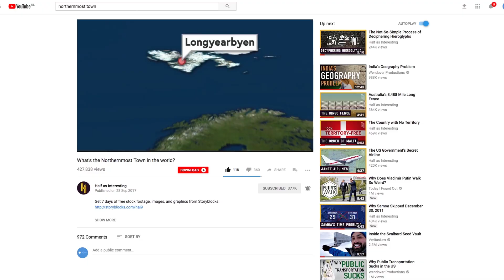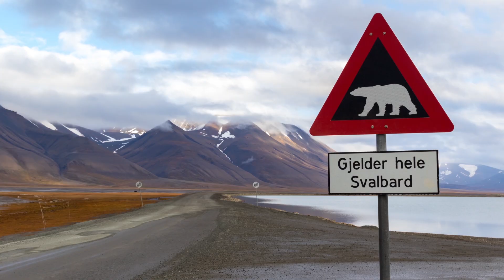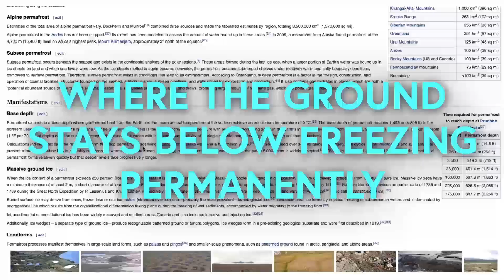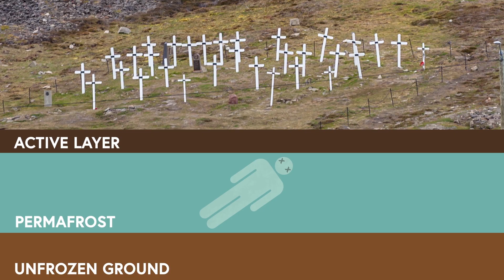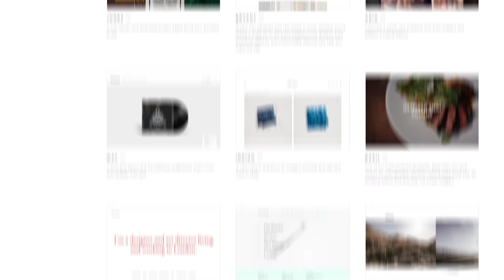Why Dying is Illegal in Longyearbyen, Norway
Suggest a video and get a free t-shirt if we use it

Check out my podcast with Brian from Real Engineering (iTunes link) (YouTube link)

SAS landing Longyearbyen video courtesy Thomas Woodtil (CC attribution)
Polar bear video courtesy Sonal Choudhary (CC attribution)